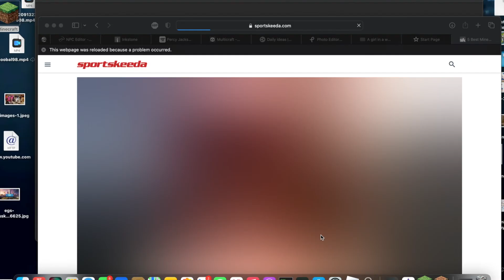I joined the Survive with us SMP